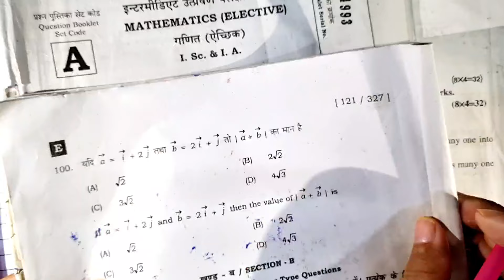Maths Exam Me Kuch Nahi Aata? Ye Trick Se 90 Marks Lao! Math me kuch nahi aata to kya kare class 12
About This Video :- iss video me bataye hain Maths mein kuch nahi aata to kya likhenge Class 12 ke Board exam mein kaise Fail hone se bachenge Wo main iss video me bataya hun agar aap video mein bataye gye trick se likhte hain to aapko 70 80 90 number mil jayenge

Maths Exam Me Kuch Nahi Aata?
Math me kuch nahi aata to kya kare class 12
math me kuch nahi aata to kya kare class 12 2025
maths me topper kaise bane
math me fail hone se kaise bache
math me pass hone ki trick
class 12 math me pass hone ki trick
math me pass kaise ho class 12
math me 100 marks kaise laye class 12
12th ka maths me kuch na aaye to kya kare